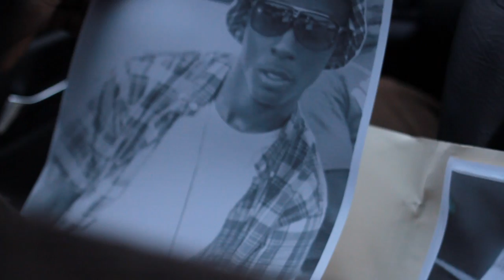Continental Keyz By Lo Thraxx (Prod.Drumgang)[Official Video]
Continental Keyz By Lo Thraxx (Prod.Drumgang). Epic Films 2011. G3M Production. Bakers Club. Follow @lothraxx.